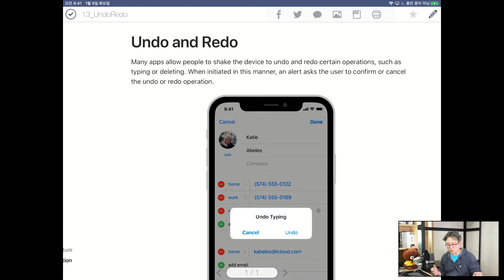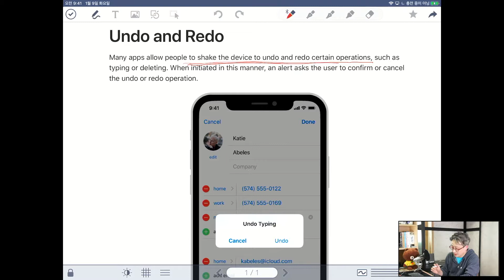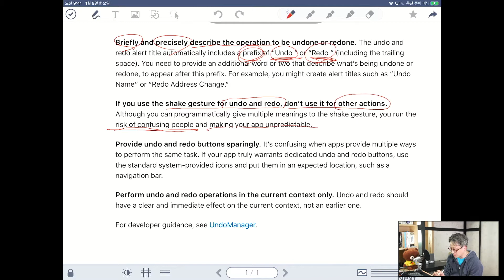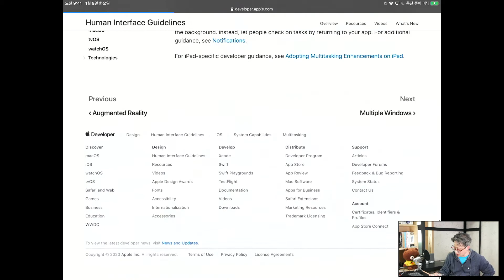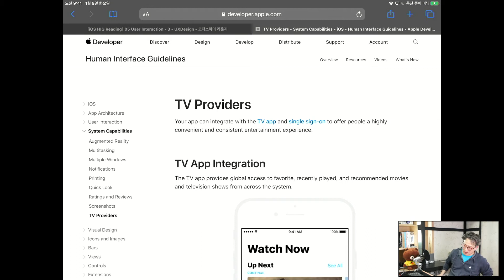[iOS HIG 독서모임]-[005] 08 UndoRedo 아이폰의 마지막 작업 되돌리기 - Apple iOS Human Interface Guideline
아이폰 앱 개발 중 Undo 와 Redo 를 지원하고 싶다면?!